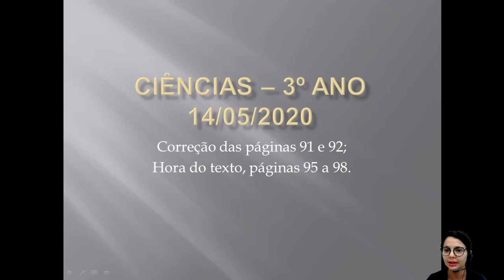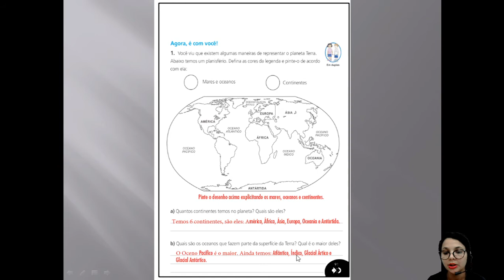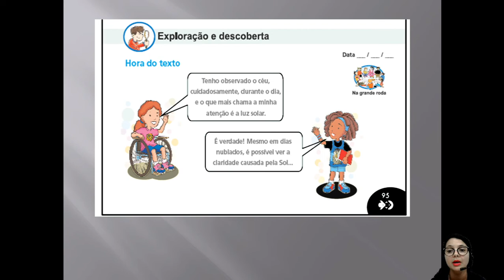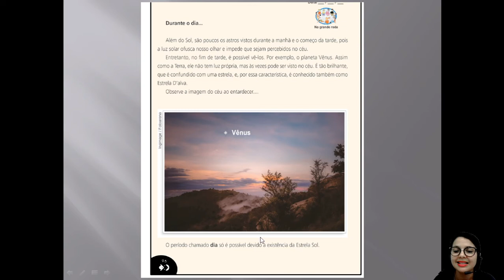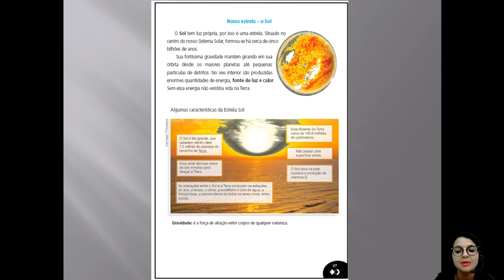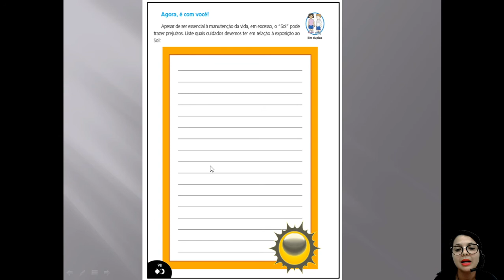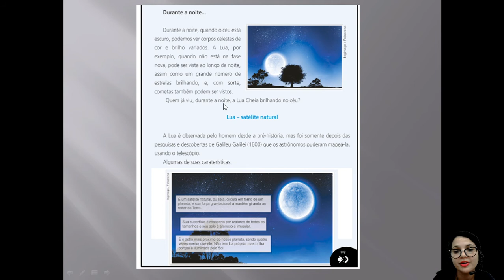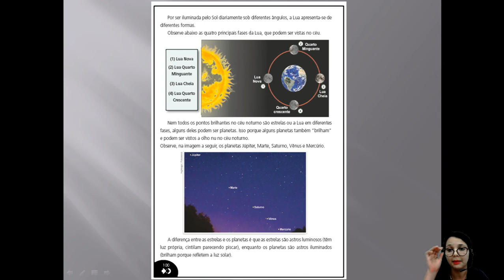3ANO CIÊNCIAS 14 05